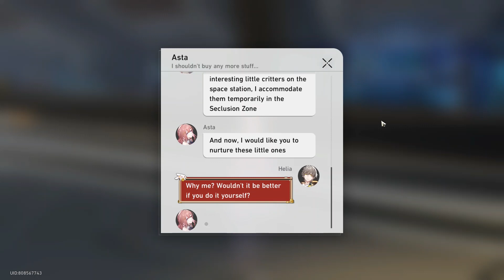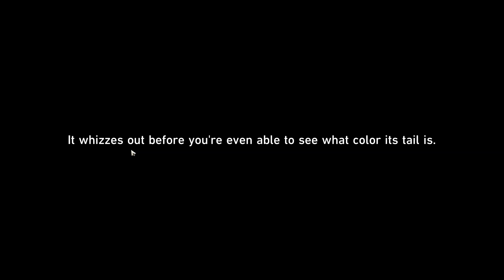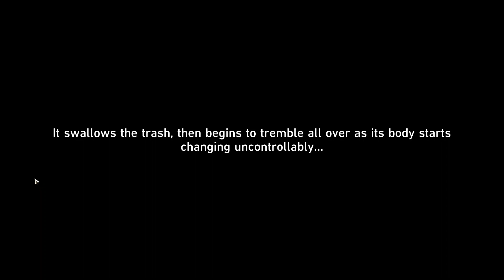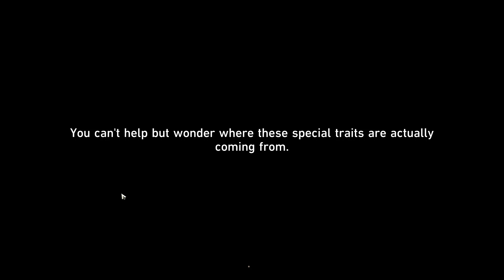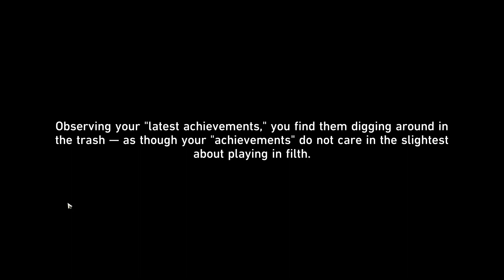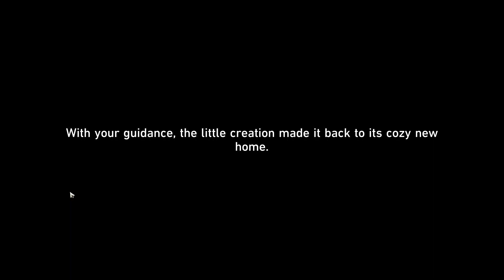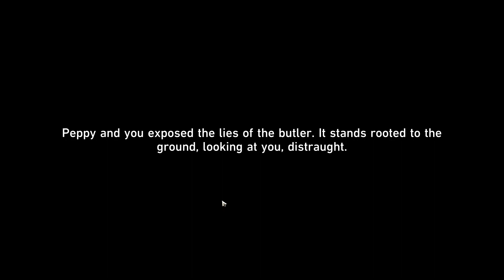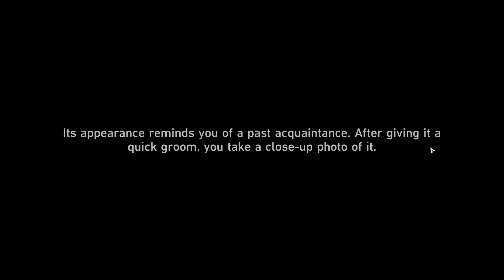Kitty Cat Cakes - Star Rail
Should cat cakes be one word? Catcakes? I have no idea what to call this video, 'Critter Pick' sounds weird - and I'm annoyed that I can't actually pick one to have follow me around. Grr~! Er, meerow~! (Me trying to mew angrily.) I had a cat (Sasami) that growled when she was annoyed or angry, she was born feral and her mom abandoned her because she was the runt; I don't blame her for being different. She probably got it from me, since I was her human mom and she never laid eyes on her cat mom. So 'Grr' still works in my personal experience.

I sometimes wondered if Sasami truly was abandoned, since I only had my brother's word for it. But then I recall how she wouldn't suckle the bottle of kitten milk no matter what I tried. I got so scared and frustrated that she might die that I squirted the stuff into her mouth, not knowing you weren't supposed to do that as the kitten could choke on the formula. Sasami did gag and cough a bit, so I made sure to slowly administer it from then on; let her lick the stuff off; wipe the excess off; and do it all over again several times a day. She was certainly a fighter and despite all my mistakes when she was still a baby, she lived to be 17-years-old.